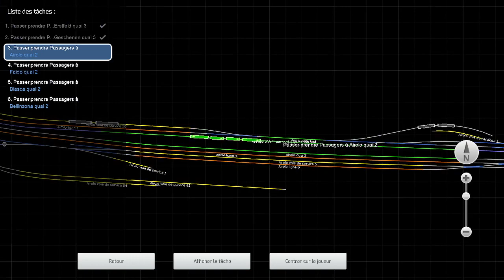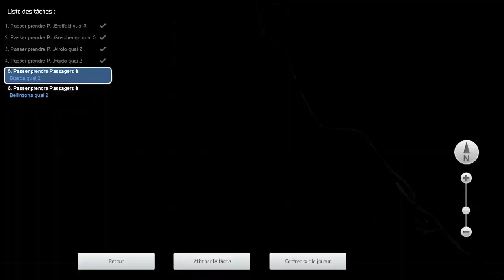Train Simulator Classic - Aux commandes d'une RABe 523 (Flirt) sur la ligne du Gothard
D'Erstfeld à Bellinzona via le tunnel du Gothard aux commandes d'une Flirt RABe 523 des CFF.

Ligne : Gotthardbahn Alpine Classic: Erstfeld – Bellinzona Route Add-On
Éditeur : Rivet Games

Locomotive : RABe 523
Éditeur : Rivet Games